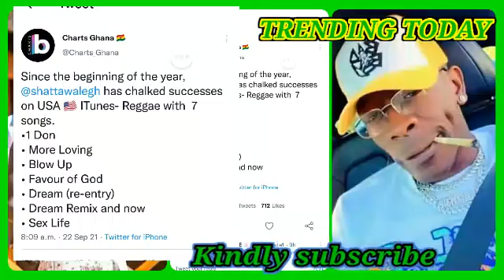🔥Breaking News; Shatta Chalk Success On Usa itunes Raggae This Year with 7 Songs &Topping Charts 🔥🔥